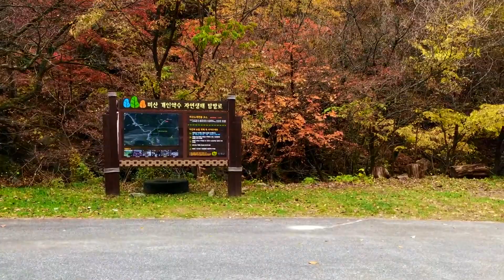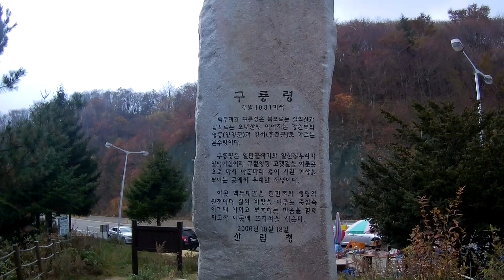[Relaxation & Healing] 마음마사지 Brighten Your Days /Beautiful Korea/Zigeunerweisen/Seorak National Park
몸과 마음을 위한 선물!
심리적인 안정에 도움이 되는 아름다운 선율로 힐링의 시간 가지세요~
Enjoy the relaxation & healing AND brighten your days.~

You can enjoy Zigeunerwisen with beautiful fall scenery of 'Seorak National Park' in Korea.

00:00 Photos
02:21 Video

I was very happy to explore beautiful fall of 2020 although activities were limited due to Covid-19. I hope you enjoy watching beautiful scenery of 'Mt. Seorak' with Sarasate's 'Zigeunerweisen' which is played by my son when he was 15.

코로나로 힘든 2020년이지만 힘내시고! 깊어가는 설악의 가을을 제 아들이 15살때 연주한 사라사테의 '지고이네르바이젠'과 함께 즐겨보세요.